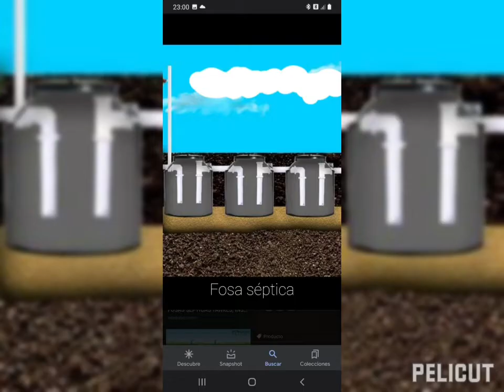Fosa séptica con tanques plástico